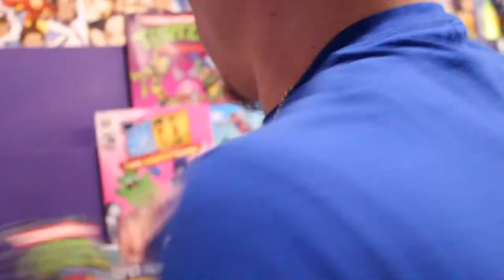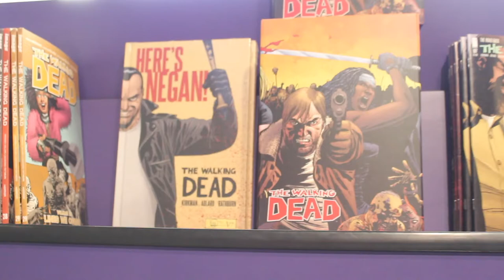Bags And Boards - Calling In Sick - New Comics For 2/6/19 - Ep 13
Welcome to Bags And Boards!!

This week we will be introducing Old Man Quill #1 (Marvel Comics) and The Girl In The Bay #1 (Darkhorse Comics) to get you ready for this week's comics!

Special thanks to:

Heroes Comics (Fresno, CA)
LeviasUprising Productions
BoBitch Entertainment
Levias Music
Slab Slingers
Jerod Flores
Dennis Martin
DC Comics
Marvel
Image Comics
IDW Comics
Boom Studios Comics
DarkHorse Comics
(And all of the other Indy Comics)
Previews World - Find all new releasing comics here!

Also featuring original music by Levias. Links to the music and social media pages to Levias and Slab Slingers are down below.

RedBubble: For Merchandise!